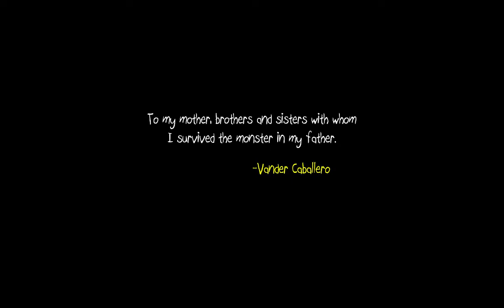Hawk looks at... Papo & Yo :: This game makes too much sense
Uuuuuuuuuuuuuuuuuuuuuh... why did i even choose to play this game? Mind = blown